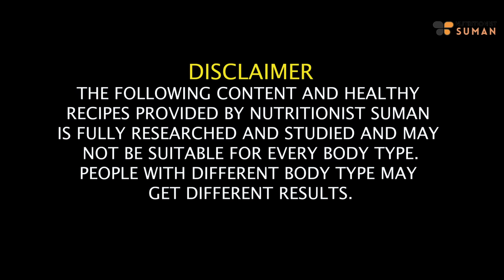How To Lose Water Weight Fast (In 1 Day) In Hindi | Detox Water - Get Rid of Water Retention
In this informative video, I'm excited to share effective tips on how to lose water weight fast, even in just one day, using the power of Detox Water. Join me as I guide you through practical steps to get rid of water retention and achieve a leaner and more defined look.

Discover the strategic combination of ingredients in Detox Water that can help flush out excess water from your body and reduce bloating. From simple preparation steps to understanding the properties of each ingredient, this video covers it all.

Say goodbye to the discomfort of water retention and embrace the natural and refreshing solution of Detox Water. Let's achieve that lighter and more comfortable feeling together!

Chapters
00:10 - What is Water Retention
02:43 - How to Resolve this Problem
04:07 - Detox Water Recipe
05:37 - When to Make this Water
06:14 - Benefits of this Detox Water